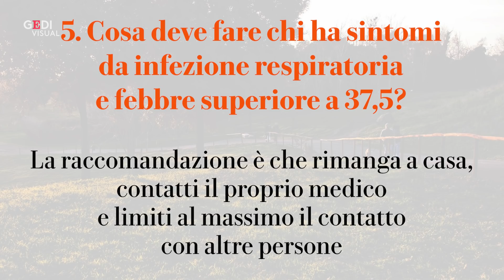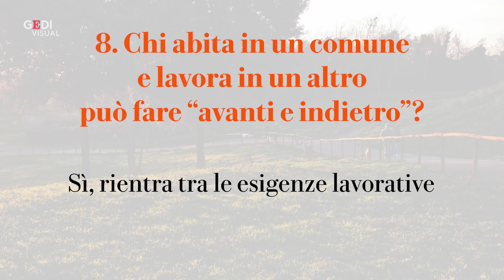Coronavirus, le regole degli spostamenti: cosa si può fare e cosa è vietato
I decreti firmati per l'emergenza coronavirus non vietano di andare a fare sport nei parchi (mantenendo un metro di distanza) ma rimane forte l'invito a non uscire se non per necessità. Si può andare a lavoro (se non è possibile organizzarsi a distanza), fare la spesa, andare dal medico, comprare medicinali o altri beni essenziali. In ogni caso occorre avere un'autocertificazione da mostrare in caso di controlli. Non si può andare a pranzo da parenti, ma si può far visita a genitori o nonni non autosufficienti per dare loro assistenza. Si può portare fuori il cane, ma solo per il tempo necessario. .  .A cura di Cinzia Lucchelli .Montaggio Paolo Saracino